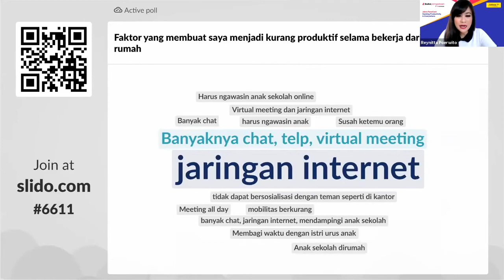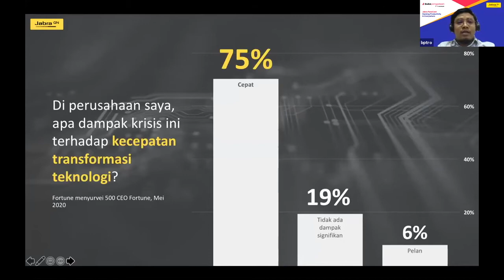[Highlight] Jabra PanaCast: Hacking Productivity in Everywhere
How’s Jabra ensure a better work experience to hack productivity?

A couple weeks ago, we had a closed group Business Lounge in collaboration with Jabra. Dozens of companies from various sectors and industries learn about how to maintain productivity while wfh from psychological point of view and how the future of work should be in times of pandemics and the future. Jabra PanaCast works with all leading video and audio conferencing solutions and is certified for use with Microsoft Teams & Zoom. Be confident that your team can connect, whatever equipment they’re using.

We would like to express our gratitude to Jabra, especially to Brodjo Koesworo Hadiputro, Country Manager Enterprise Jabra and Reynitta Poerwito, Clinical Psychologist, also to Imam Yahya, Head of Category BukaPengadaan for leading the discussion and sharing with us about product knowledge to face the new normal.